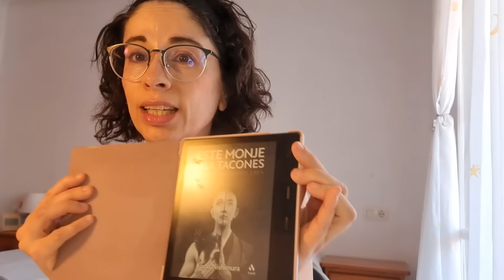¿UN LIBRO ESCRITO POR UN MONJE JAPONÉS QUE USA TACONES?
Os comparto información sobre un libro muy inspirador que nos puede llevar a ser la mejor versión de nosotros mismos y a ser más auténticos